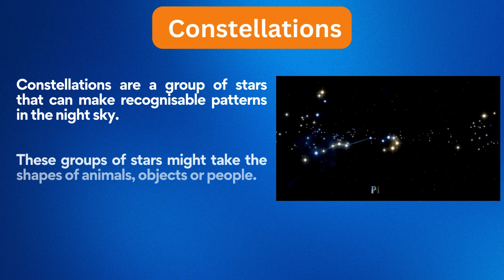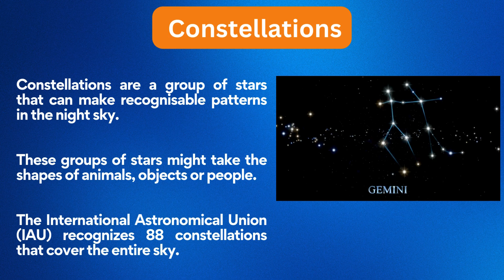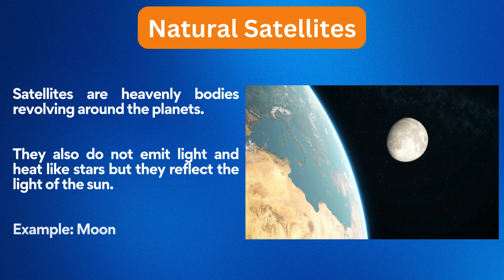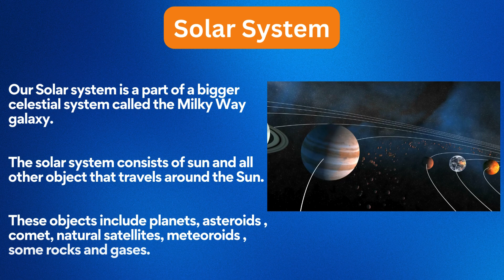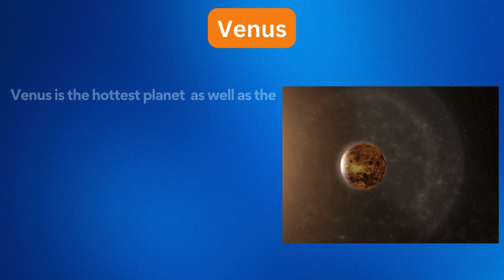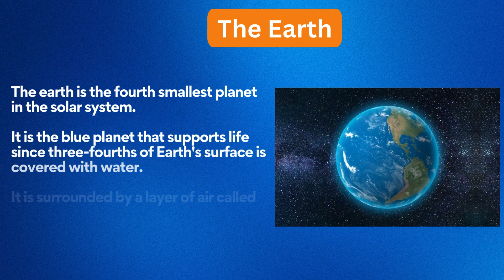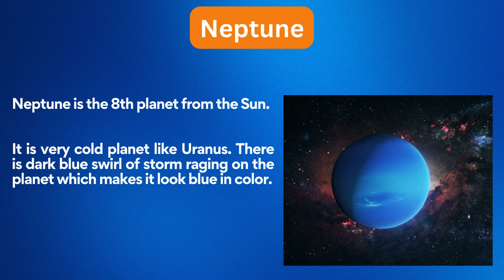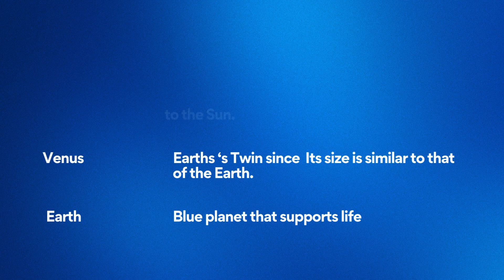Solar System for kids | Sun, Moon and Star | Galaxy | Planet names in English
Learn about  the Universe, Stars, Galaxy, Constellations, Solar System and its eight planets which revolve around the Sun in this beautiful animated video  Environmental Studies - Class 3 Solar System

About Galaxy, Orbit, Soar orbit

Planets Name
Sun
About Solar System
What is Solar System
Mercury
Venus
Earth
Mars
Uranus
Jupiter
Neptune
Saturn
Pluto
Moon